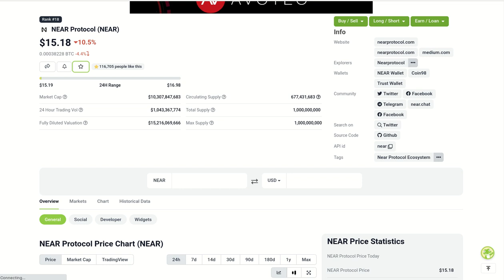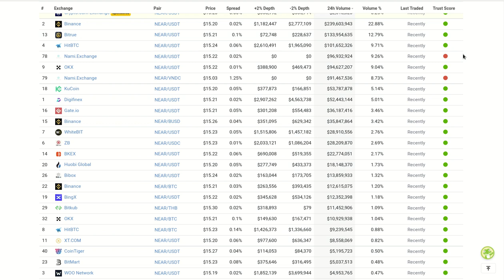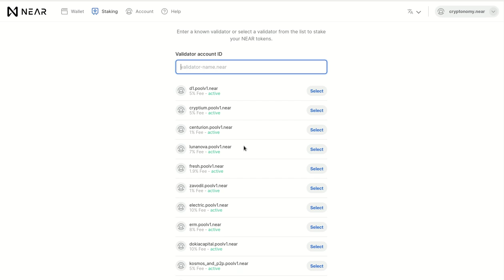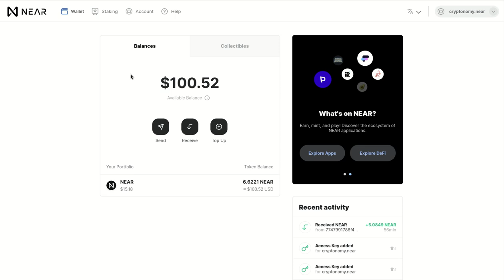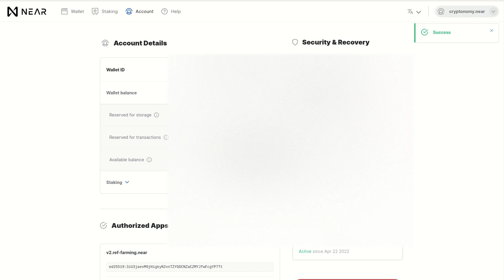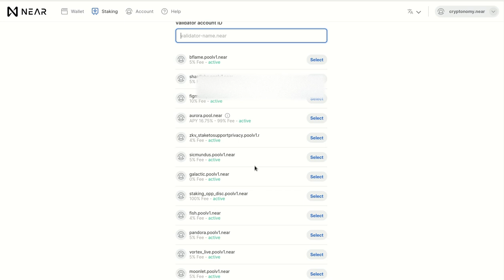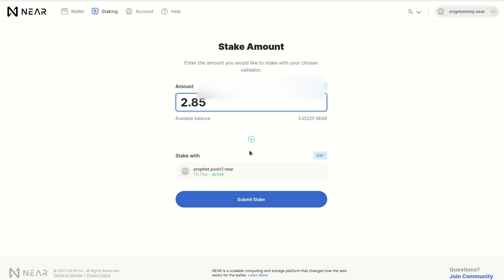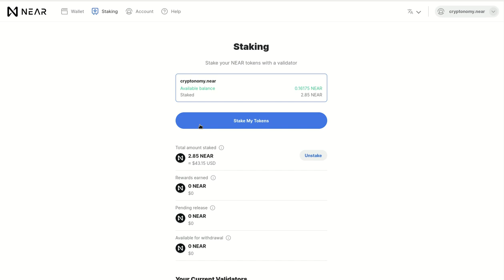10% APY en stake con NEAR PROTOCOL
Hola a tod@s, Bienvenidos a su canal 𝘾𝙧𝙮𝙥𝙩𝙤𝙣𝙤𝙢𝙮, en este video coompleto el proceso de STAKE para colocar nuestros NEAR a ganar un 10% de APY, y como activar el 2AF QR CODE para darle mas seguridad a nuestra wallet para ello debemos dejar 4 NEAR bloqueados para poder habilitar esta funcionalidad de seguridad.

✦  !𝗤𝘂𝗶𝗲𝗿𝗲𝘀 𝗶𝗻𝘃𝗶𝘁𝗮𝗿𝗺𝗲 𝗮 𝘂𝗻 𝗰𝗮𝗳𝗲!
🔑 ₿𝗜𝗧𝗖𝗢𝗜𝗡: 17B58WsPdg2k9nwTWN1gcTy9tquwej7Gve
🔑 𝗘𝗧𝗛𝗘𝗥𝗘𝗨𝗠
𝗘𝗥𝗖𝟮𝟬: 0x17d1dcc02ae89167de3bebd2821af1989f06a9f1